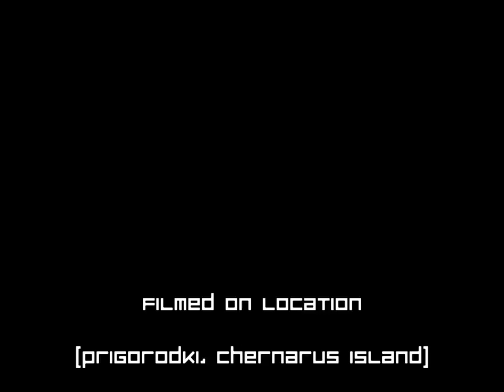Chasin' the Bacon!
Ang3l and Fall3n are loitering around an abandoned light industrial complex when... HOLY HAM!